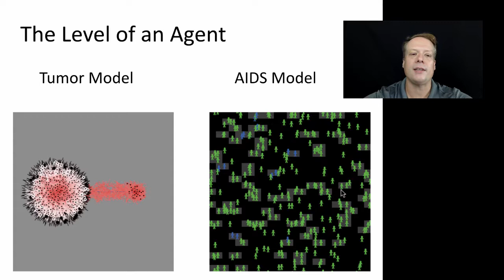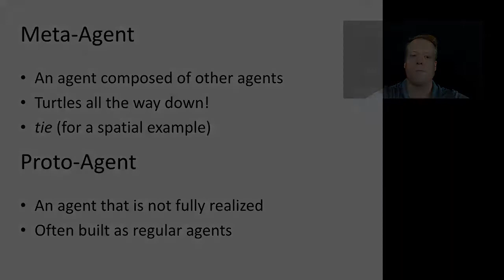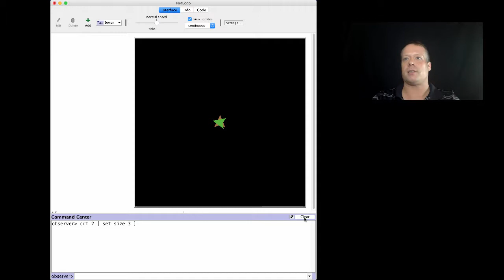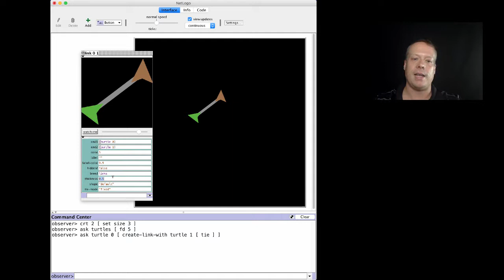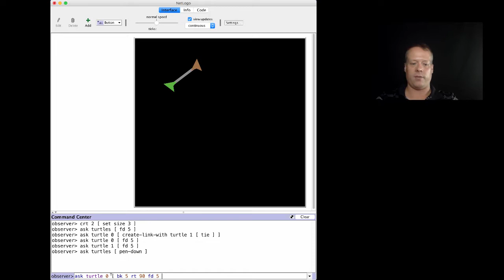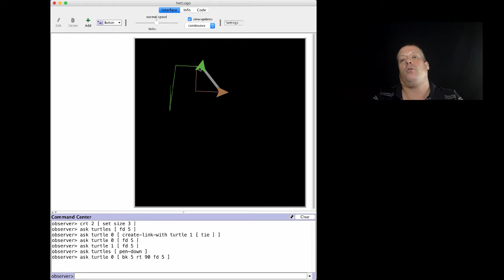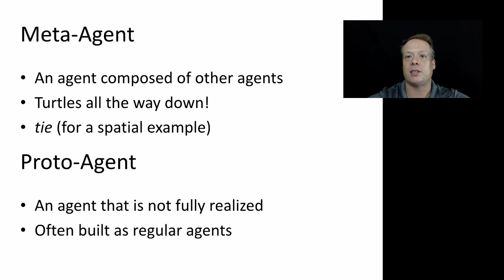Agent-Based Modeling: Agent Granularity and Other Types of Agents